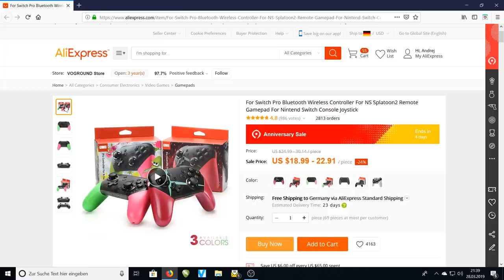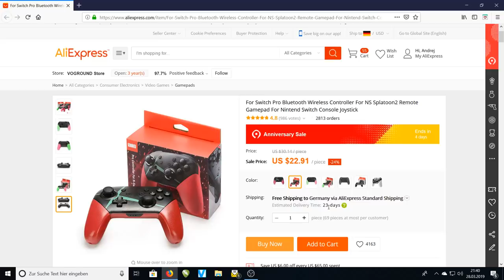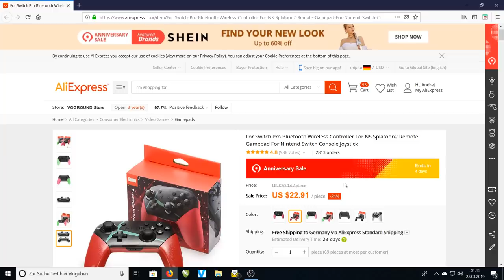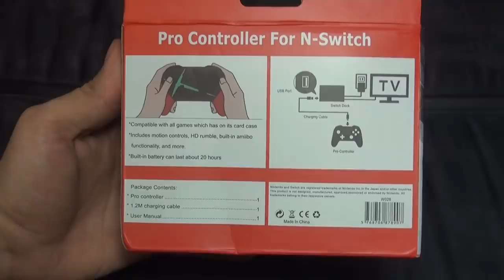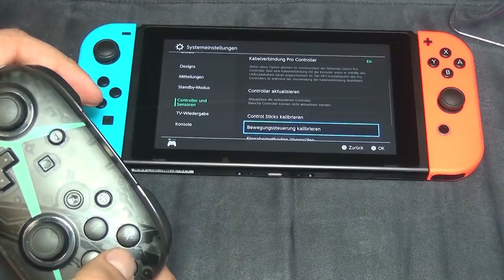Switch Pro Controller für 18 EURO?? - Der China Klon im Test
Der Switch Pro Controller gehört zu den besten Controllern, hat aber auch seinen Preis. Ich habe mir jetzt einen Nachbau aus China bestellt, der nur 18 Euro gekostet hat und alles können soll, was das Original auch kann. Zu gut um wahr zu sein?